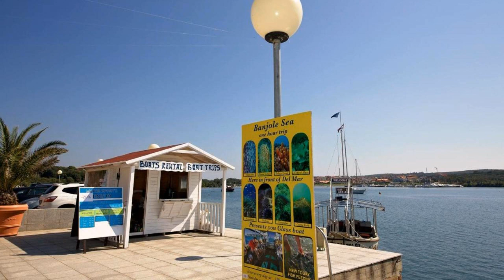Resort del Mar, Pula, Croatia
About Property:
You're eligible for a Genius discount at Resort del Mar! To save at this property, all you have to do is sign in.
Built in 2011, Resort del Mar is located on the seafront in Banjole, 4 km from Pula. It offers bright, air-conditioned apartments with SAT TV, as well as a gym, ice-cream bar, a restaurant and grocery shop.
Linen is changed weekly, while towels are changed every 2 days. . The final cleaning is included in the rate. Resort del Mar has a...
Property Type: Hotel
Address: Glavica 7, Banjole, 52100 Pula, Croatia
Searching For
1. Resort del Mar - Pula - Croatia
2. Resort del Mar - Pula - Croatia Address
3. Resort del Mar - Pula - Croatia Rooms
4. Resort del Mar - Pula - Croatia Amenities
5. Resort del Mar - Pula - Croatia Offers and Deals
Audio Credit:
Track Title: Reasons To Hope
Artist: Reed Mathis